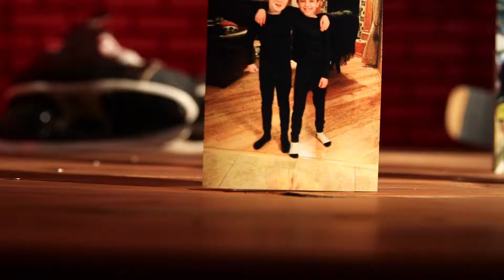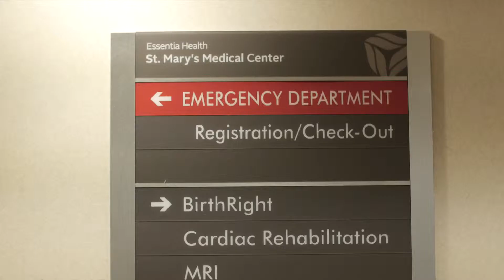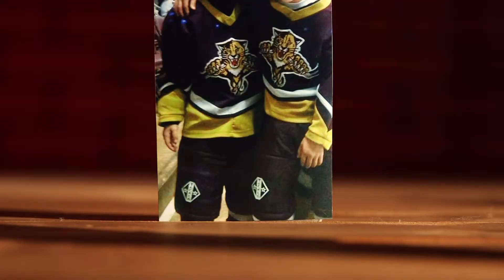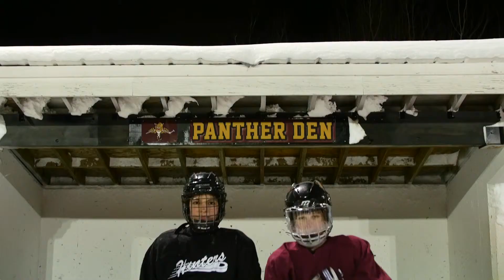Nate Burke Feature - Hockey Day Minnesota - Fox Sports North